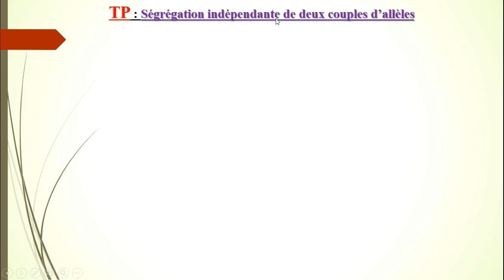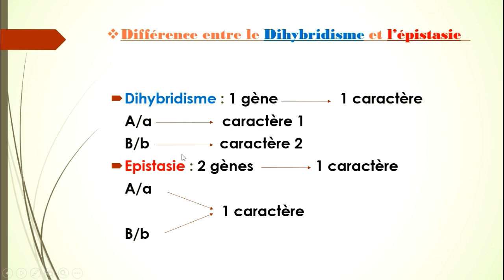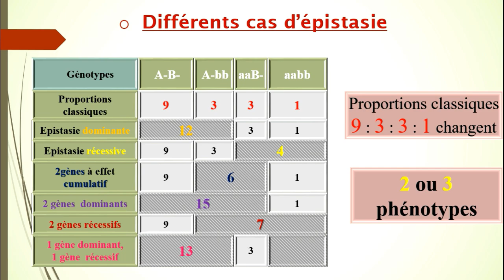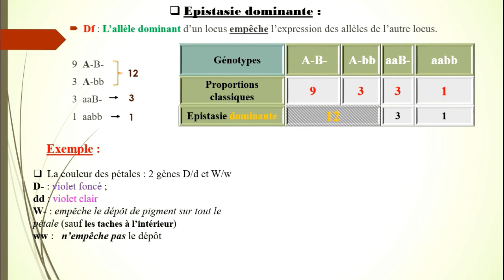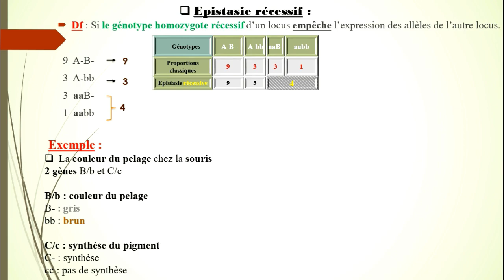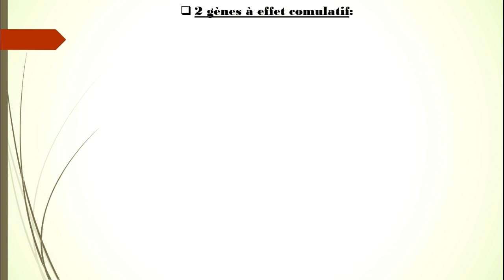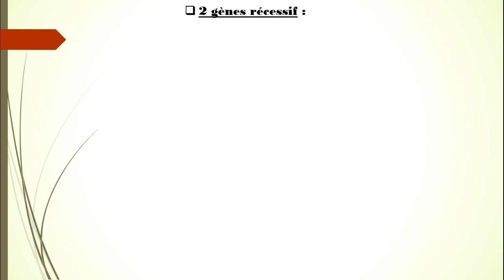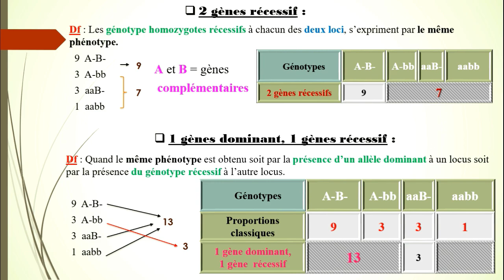épistasie, Génétique en arabe SVI s4, excellente explication.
--SVI  S4.
--épistasie 🤓.
--Génétique.

.القادم أفضل وأحسن بإذن الله 😇.
.العديد من الدروس في الطريق🤓.

: لا تنسى دعمنا ب
.Like 👍🏻 إعجاب 😍

دقدق ورنن الجرس🔔 ليصلك كل--
 .جديد
.(شارك📩 الفديو مع أصدقاءك (لا تحتكر المعلومة--
👨🏼‍🏫👩‍🏫تحياتنا لكم 🌹🌹❤.

▬كلام لايهمك👅😁▬▬▬▬▬▬▬▬▬▬▬▬▬▬▬▬▬▬▬▬▬▬▬▬▬▬▬▬
🖊--Génétique des diploïdes.
🖊--épistasie...2 caractères(2 gènes = 1 caractère).
🖊 Allèle--gènes.
🖊--Génotype...phénotype.
🖊---Allèle homomère. Allèle complémentaire.
🖊--Dihybridisme 2 caractères(1 gène =1 caractère).
🖊 Mais. Matériel utilisé.
🖊--Svi S4. Validé.
🖊---Proportions classiques 9 3 3 1.
🖊--épistasie = 2 ou 3 phénotypes

Courage Wllidatt 🌹🌹❤.